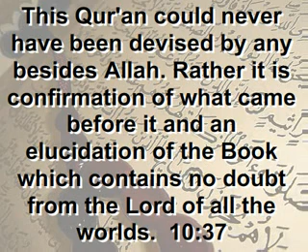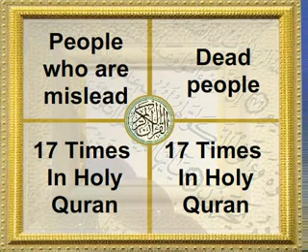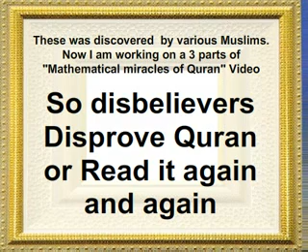Miracle of The Qur'an- Mathematical discovery! must see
The Miracles of the Quran will never end. There will never be a time where mankind can fully take in the knowledge that is in this holy book. It is a miracle to all mankind, the word of God. There is no value that one can set to the words of the Creator. It is a treasure of which guides those that want to succeed in this life and the hereafter.

Dr.Tariq Al Swaidan discovered some verses in the Holy Qur'an that mention one thing is equal to another, i.e. men are equal to women.

Although this makes sense grammatically, the astonishing fact is that the number of times the word man appears in the Qur'an is 24 and number of times the word woman appears is also 24, therefore not only is this phrase correct in the grammatical sense but also true mathematically, i.e. 24 = 24.

Upon further analysis of various verses, he discovered that this is consistent throughout the whole Qur'an, where it says one thing is like another. See below for astonishing result of the words mentioned number of times in Arabic Qur'an: Word/ Meaning Mentioned in the Quran